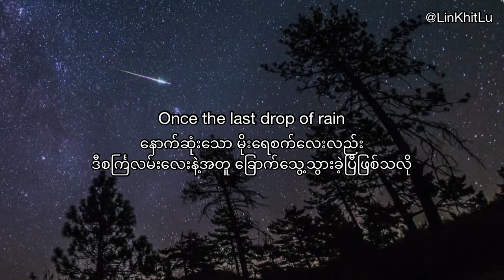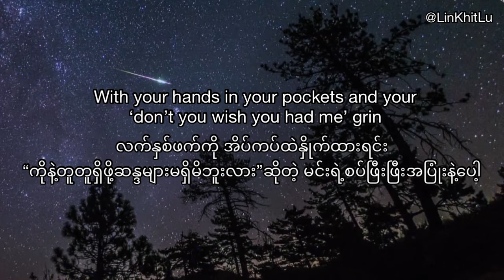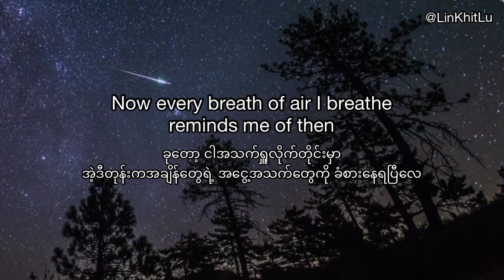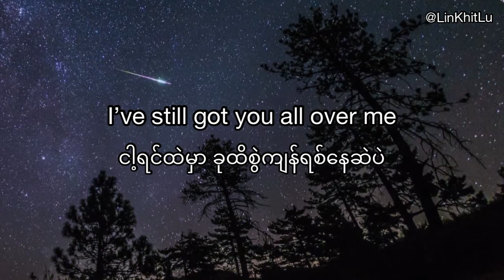Taylor Swift - You All Over Me (mmsub)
Taylor Swift - You All Over Me (mmsub) (Taylor’s Version) (From The Vault) အစား

2008 demo လေးကို သုံးထားပါတယ်

ဒီသီချင်း​လေးက ကိုယ့်ရဲ့အရင်ချစ်သူကို မ​မေ့​ဖျောက်နိုင်​သေးပဲ စွဲလမ်း​နေမိ​သေးတဲ့သူတစ်​ယောက်အ​ကြောင်းပါ crush ကိုမ​မေ့​ဖျောက်နိုင်​သေးတဲ့ သူ​တွေလည်း ရှိမှာပဲ​လေ 😔

💛💛 (တစ်လလောက်ပျောက်ပြီးပြန်ပေါ်လာပါပြီဗျ)